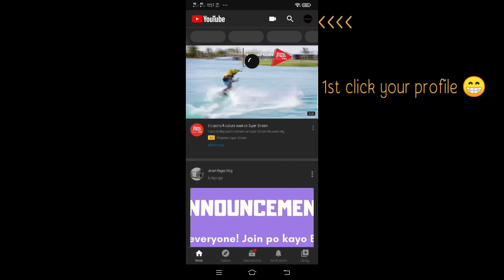How to find your youtube channel url link!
In this video i will show you the basic steps to get your youtube link.